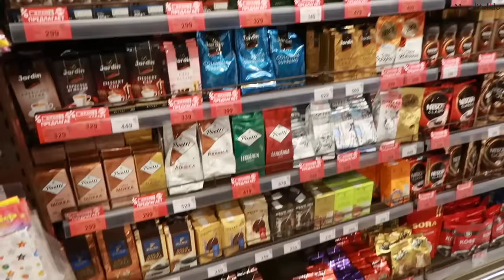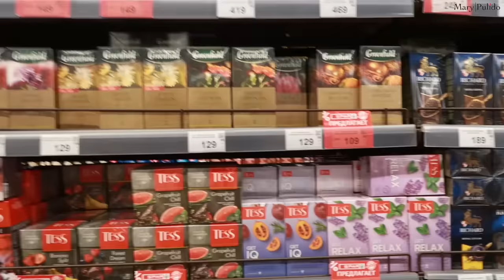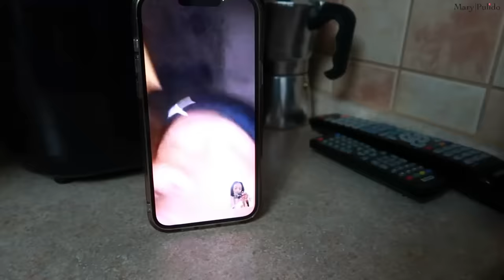MI HERMANO SE VA PARA MOSCÚ✈️ LUEGO PARA CUBA🇨🇺 MAMÁ SE PONE A LLORAR SIN QUE LA VEA😢|5 Feb 2024